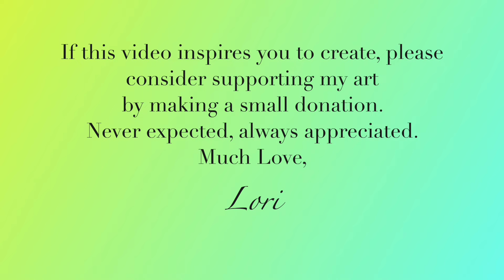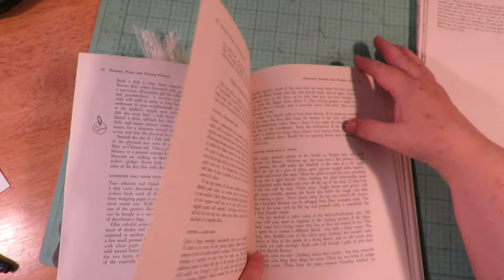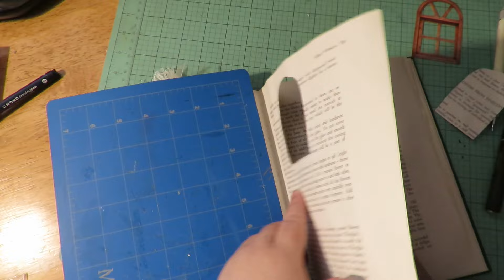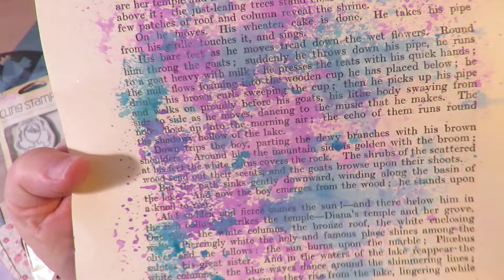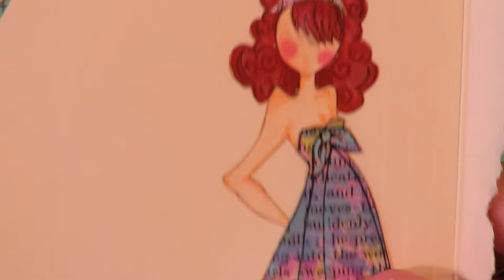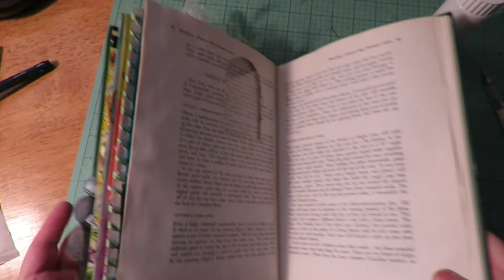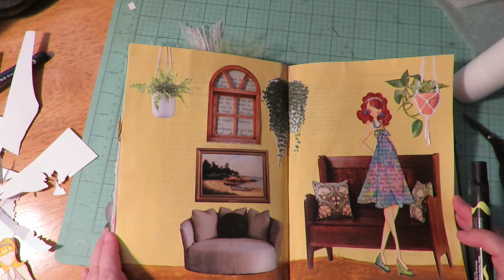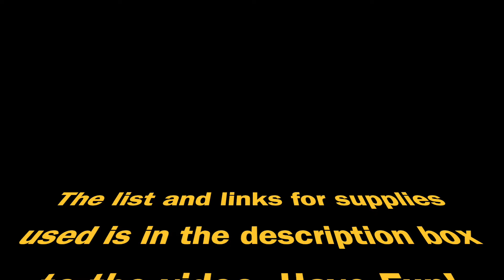Julie Nutting Paper Doll Altered Book SERIES 2 Video #6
If you are enjoying the video content I share with you, please consider making a small donation to help buy art supplies – Donations

It is my heart, passion and therapy to share my ideas, tips and art tutorials!
I share my process to hopefully inspire you to create art too!
Art soothes the heart!

This video shows the next layout in the Julie Nutting Paper Doll Altered Book Series. This is video #6 of SERIES 2 - Night & Day

Here is the playlist if you want to start watching them in order, starting with video #1
Work at your own pace and enjoy!

Products I used and love:
Prima Julie Nutting Paper Dolls Kate & Camile
RANGER Dyan Reaveley Journal Block
(Used as the stamp platform)
TOOL Crop-a-dile Eyelet Setter
ADHESIVE/GLUE MOD PODGE Matte
Art Glitter Glue
Self Healing Cutting Mat
Exacto Knife
Distress Oxide Inks
Spray Bottle
TOOL Ranger Heat Tool
Acrylic Sealant Spray Matte
Window Ephemera
Window Die

Here is the Facebook Group for showing your creations based on this video series

Here is the link to purchase digital stamp images, art supply swatch sheets and more! ETSY